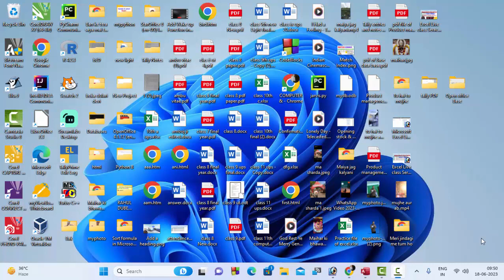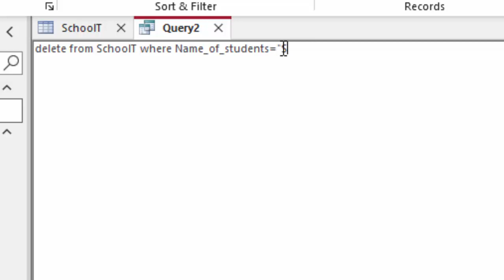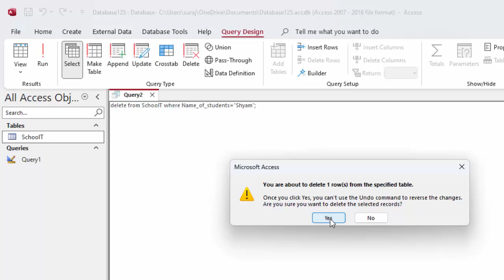Delete statement in Microsoft Access SQL@COMPUTEREXCELSOLUTION